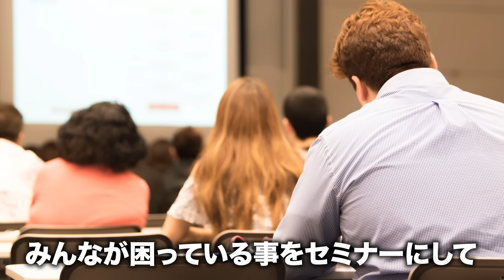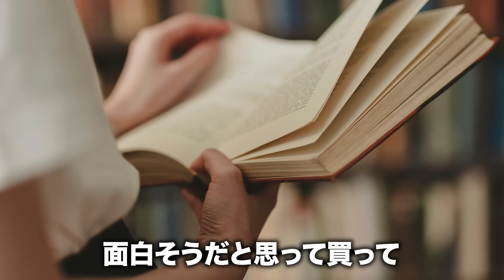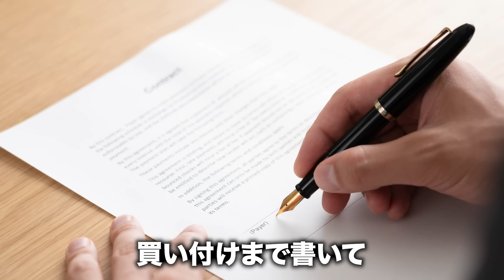【最強】総資産30億円に成り上がった投資術＆財テクを不動産のプロが紹介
今回の動画は、総資産30億円までに至った投資術＆財テクについてお話ししました！

・大手注文住宅会社の残酷な決算内容と不動産価格への影響と立ち回りを解説

【動画目次】
00:00 ハイライト
01:40 4つのクワドラントとは？
04:28 総資産5,000万円までの道のり
20:31 総資産1億円までの道のり
30:08 総資産5億円までの道のり
34:41 総資産30億円までの道のり
37:40 今後のお金の使い道
40:50 本日のまとめ
44:54 おまけ

1976年6月7日生まれ 47 歳

28歳から現在迄「グループ企業7社」を保有運用し、「ゼロイチ」の「事業設計」と「事業経営者」に不可欠な「経営者マインド」を「不動産」を入口として入会した会員へ経営アドバイスをする。